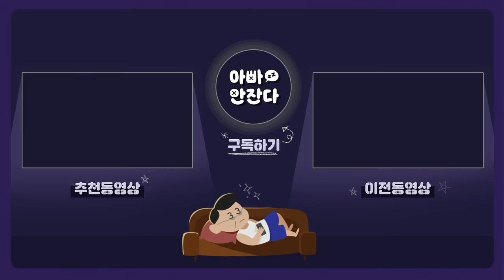💚 남의 벌칙이 더 커보이는 WayV의 정신없는 ASMR [아빠 안 잔다 After_zzZ] WayV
서로 벌칙 탐하고(?) 끊임없이 춤추는 난장판 ASMR

06:01 샤오쥔 일시정지 된거 아님ㅋㅋㅋㅋ
08:18 텐룰라 앜ㅋㅋㅋㅋㅋㅋ 솔직히 따라해봤ㄷㅏ
09:53 양양 혼자 들고 있는 거 왤케 뽀짝하냐

*본 촬영은 방역 수칙을 준수하며
스태프, 관계자 모두 마스크 착용 및 위생안전을 지키며 진행되었습니다.